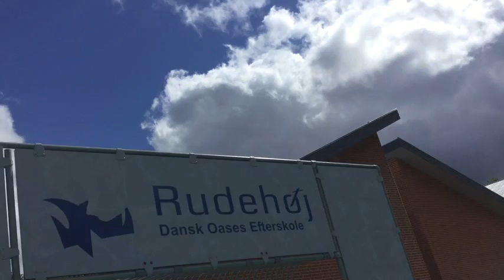CROSSBAR CHALLENGE! MED STRAF!